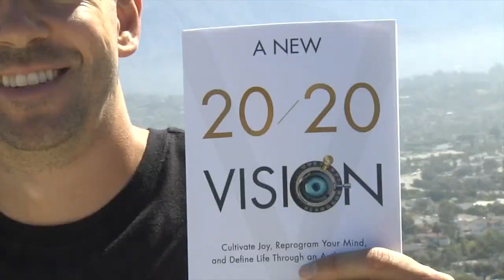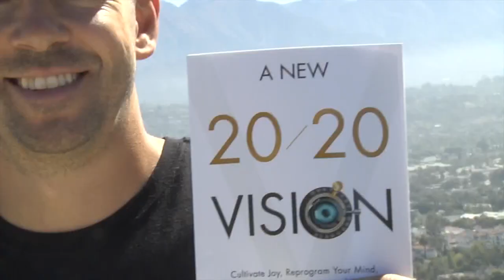Pro hoops player Taylor Rochestie writes a book about developing a positive mindset